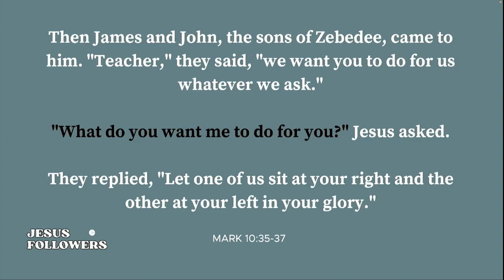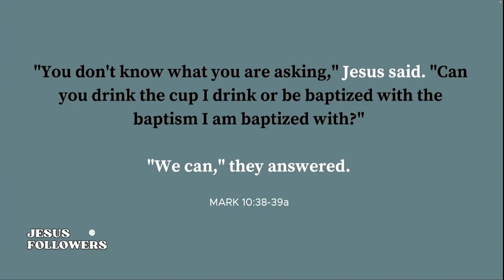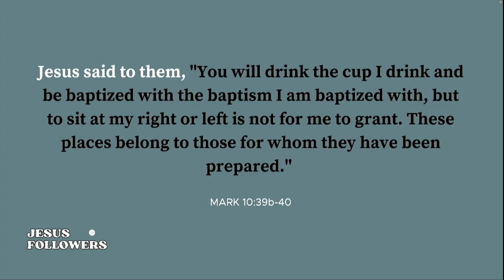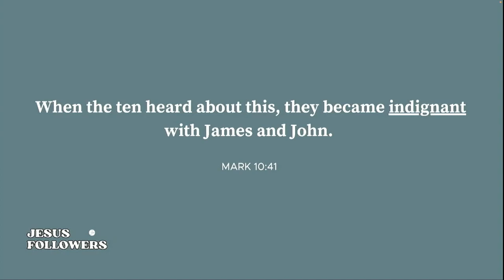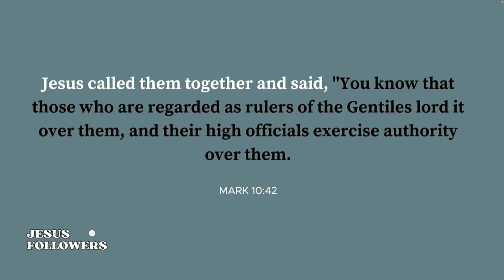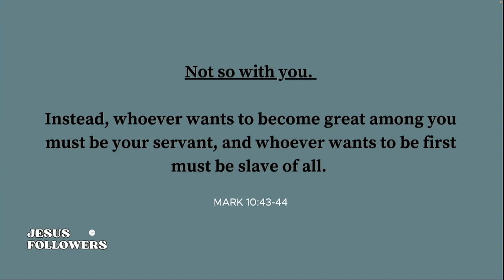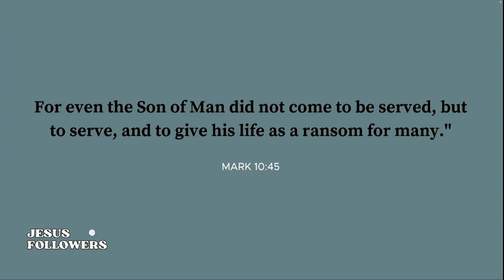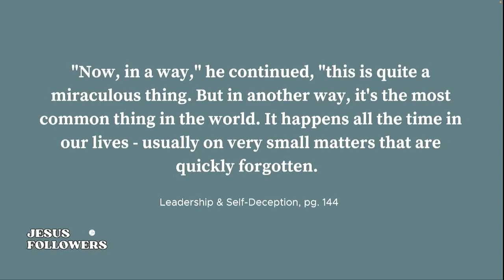Jesus Followers - A Bold Request - Week 8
Series: Jesus Followers, Just Like Me, Week 8
A Bold Request
Mark 10:35-45
Landon Collard, Lead Pastor

A new teaching video is available on YouTube every Sunday at 10:30 AM. You're also invited to join us on Sunday mornings at Journey for either our 9:00 AM or 10:45 AM service.

or through the Church Center app on your phone.